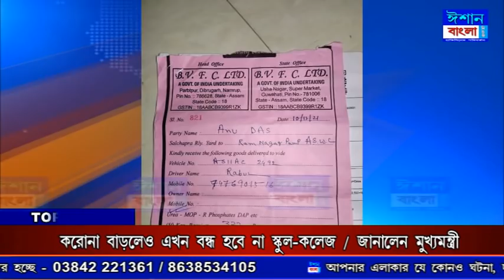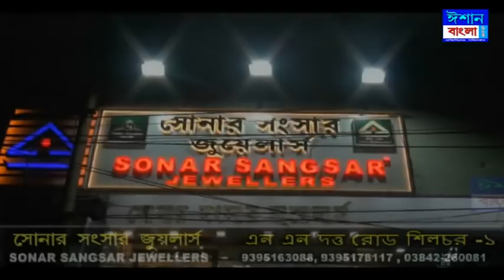ISHAN BANGLA NEWS 16 - 12 - 2021